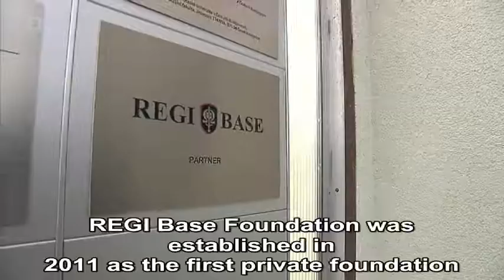11. REGI Base Foundation and a new crutch called "iWalk"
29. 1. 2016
Thanks to REGI Base Foundation a special crutch called iWalk is used in a rehabilitation center in Kladruby, where Dr.Jakub Petioky rehabilitate with seriously injured patients. Its great advantage is that a patient has free hands, can do, move, hold things which is not possible with regular crutches. This special crutch helped e.g. war veteran Josef Brychta or Attila Fabia. Moreover, iWalk is not too much expensive, so nearly every patient can buy it.